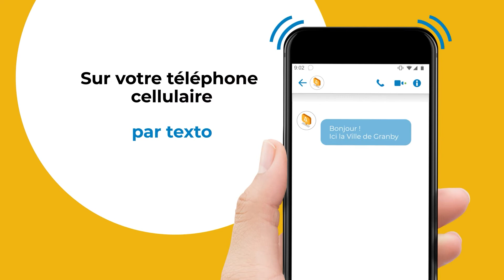Vidéo promotionnelle sur Alerte citoyenne, service offert par la Ville de Granby